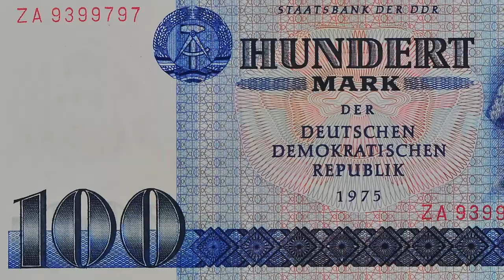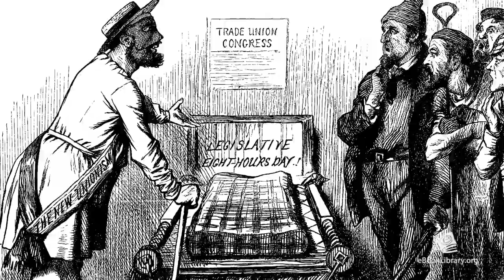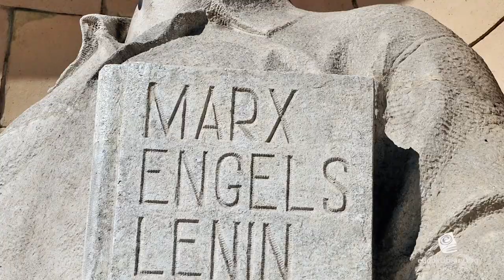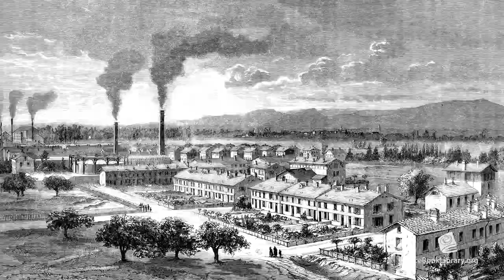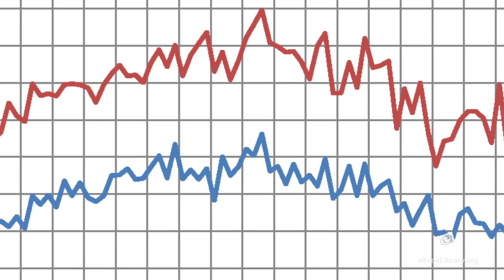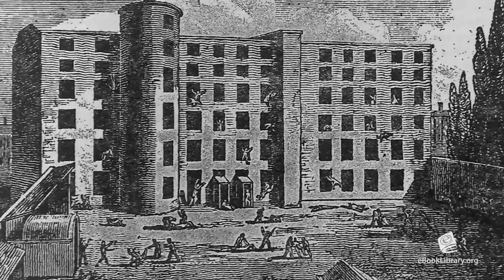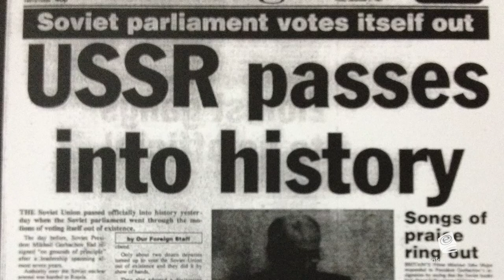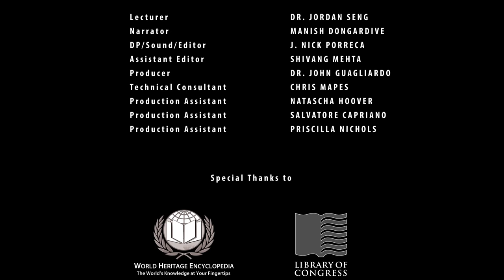"Das Kapital" by Karl Marx: Behind the Books Series by World Library Foundation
Behind the Book Presents: The Lecture Series
Discover the stories behind history's greatest books.
Find more great books at eBookLibrary.org